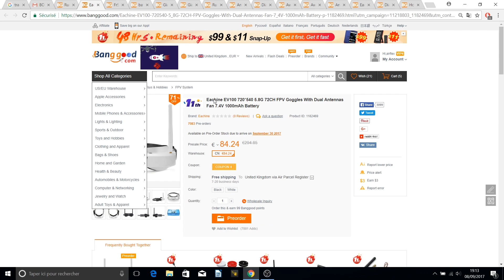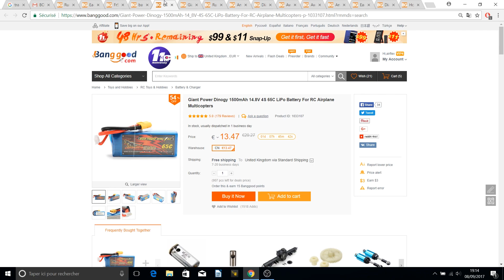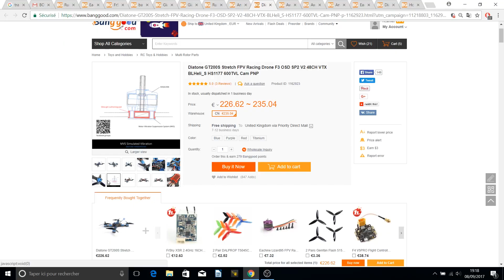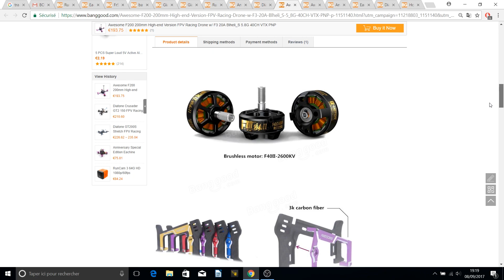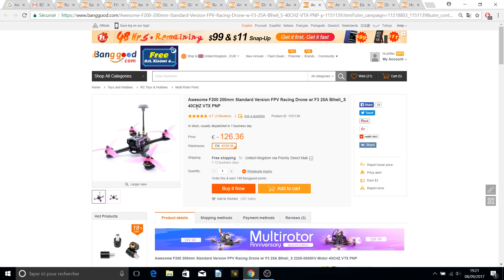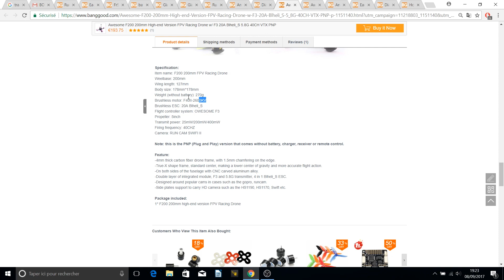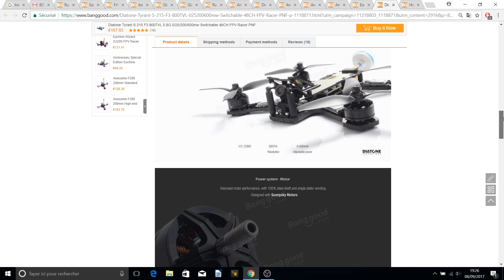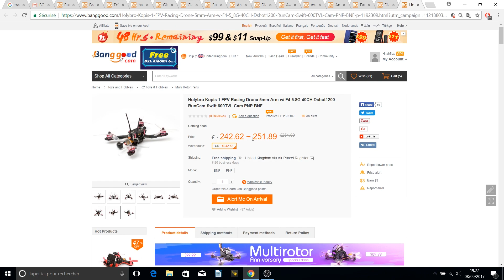COMMENT CHOISIR SON DRONE ? (comparaisons quadcopter ARTF/BNF/PNF)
Je vous renseigne sur les promotions à ne pas manquer !
J'ai réaliser un tableau comparatif de drone,qui me permet de mettre en avant les points essantiels pour choisir son drone.J'ai pris l'exemples de plusieurs drones en mettant en avant leurs défauts et qualité, pour vous permettre de prendre contiences des composants importants d'un quadcopter.